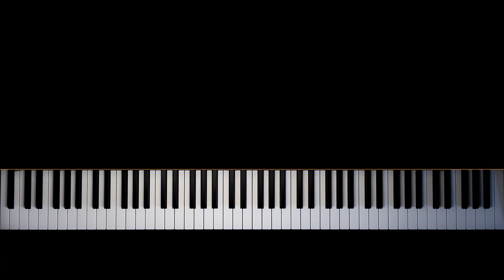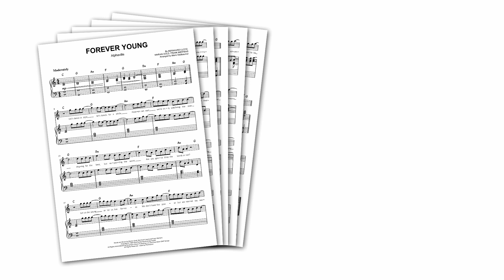Alphaville - Forever Young | Piano Tutorial + Sheet Music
Get access to all the sheet music you want with OKTAV

With OKTAV, you can get unlimited sheet music that's perfect for your skill level!

Of course, you can also use this piano arrangement to accompany a singer, or sing along yourself - this sheet music includes a system for the singer, as well as the song's full lyrics and chords.

"Forever Young" was the title track on Alphaville's 1984 debut album, and became one of their most recognizable songs.

It makes for a beautiful piano cover!

Forever young..."

0:00 Intro
0:19 Verse 1
1:04 Chorus
1:38 Verse 2
2:23 Chorus
3:08 Outro

MY SETUP:
Camera: iPhone 12
Visual effects: SeeMusic
Video editing: DaVinci Resolve